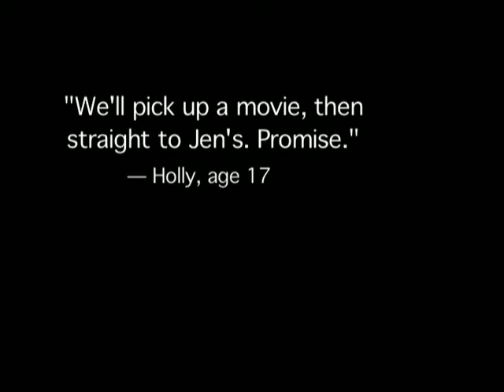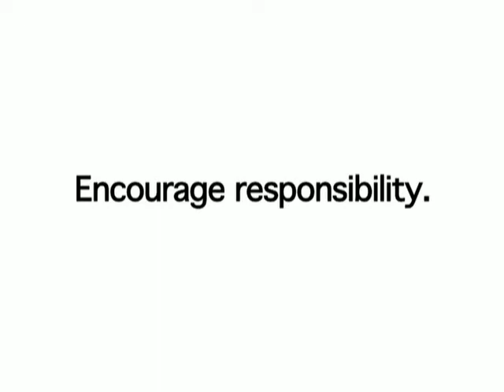Teen Party - Driving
You think your teen is responsible, and they likely are... but peer pressure may sway their decisions. Here's a sneak peek into peer pressures teens are commonly faced with.